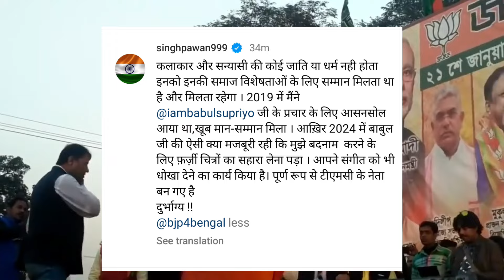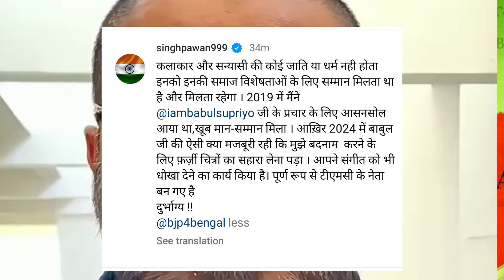पवन सिंह से मांगा माफी || Pawan Singh Vs Babulal Supriyo News Asansol Loksabha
encourages any illegal activities and all content provided by this channel